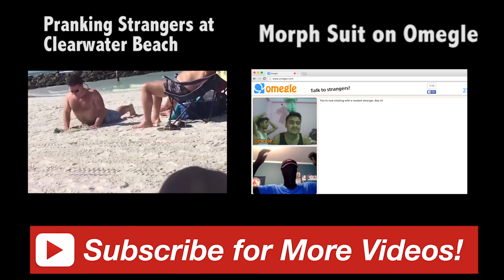Taking People's Shopping Carts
We pranked customers at Walmart by taking their shopping carts and walking away with them.

Firstcom.com